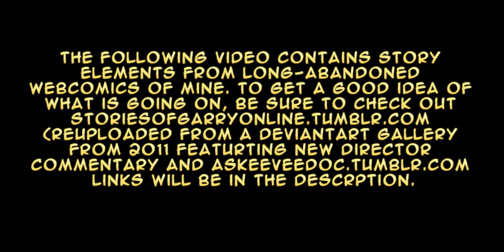Meanwhile in Garry Online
Yes, that is who you think it is but there's a good reason why he's not a green Sonic recolor. You'll see. ...You thought I was talking about someone else? Who? ._.

I keep getting 'M's name wrong... I was actually more right when I called it "M-Block"...

For those of you who don't know, tumblr blogs read backwards, from bottom to top and from page 7 to page 1.